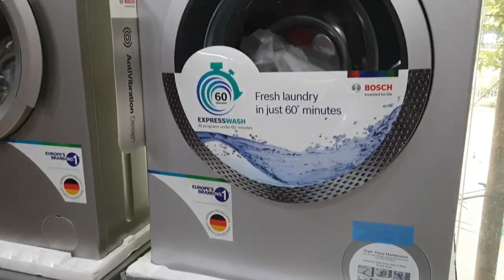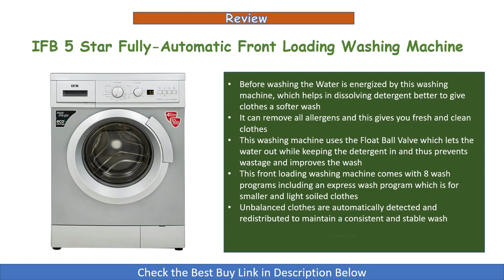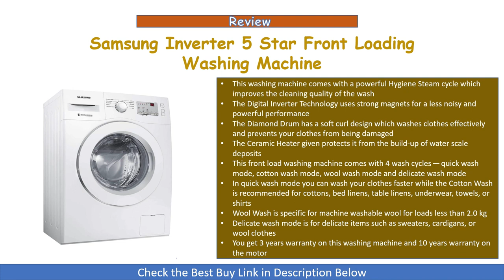Best 4 Front Loading Fully Automatic Washing Machines in India 2023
In this video we have done review of the Top 4 Best Front Loading Fully Automatic Washing Machines that you can buy in India.

Best Buy Links of Front Load Washing Machines:

1. Bosch 6 kg Fully-Automatic Front Loading Washing Machine -
Bosch 7 kg Fully-Automatic Front Loading Washing Machine -

2. Samsung 6.0 Kg Inverter 5 Star Fully-Automatic Front Loading Washing Machine -
Samsung 6.5 Kg Inverter 5 Star Fully-Automatic Front Loading Washing Machine -
Samsung 7 Kg 5 Star Inverter Fully-Automatic Front Loading Washing Machine -

3. IFB 6 kg 5 Star Fully-Automatic Front Loading Washing Machine -
IFB 6.5 Kg Fully-Automatic Front Loading Washing Machine -
IFB 7 kg Fully-Automatic Front Loading Washing Machine -

4. LG 6.0 Kg 5 Star Inverter Fully-Automatic Front Loading Washing Machine -
LG 8.0 Kg 5 Star Inverter Fully-Automatic Front Loading Washing Machine -